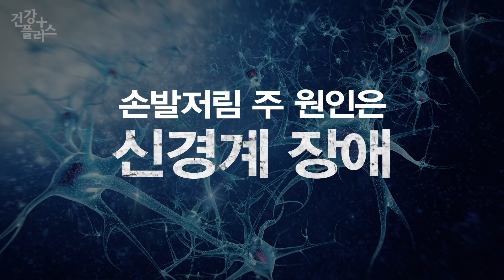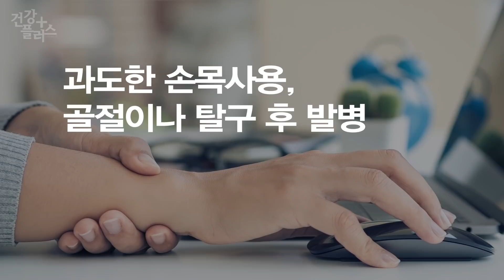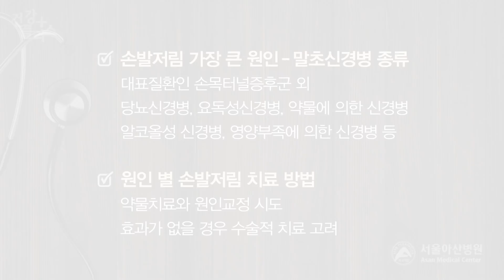찌릿찌릿 건강 이상 신호, 손발 저림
손발 저림은 주변에서 흔하게 접할 수 있는 증상으로 날씨가 추운 겨울이나 환절기에는 손발 저림 증상을 호소하는 사람이 증가합니다.

하지만 대부분 대수롭지 않게 여기거나 혈액순환 장애로 자가진단 하고 임의로 혈액순환제를 복용하는 경우가 많은데요.

이는 굉장히 위험한 행동으로 실제 혈액순환장애로 손발 저림이 일어나는 경우는 매우 드뭅니다.

실제로 손발 저림은 대개 신경계 장애로 생기며 문제가 되는 신체부위에 따라 말초신경병, 척추질환, 중추신경질환으로 구분됩니다.

그 중에서도 손발 저림은 말초신경병이 원인인 경우가 대부분인데요.

[신경과 김현진 교수 인터뷰]
말초신경은 거미줄처럼 신체 구석구석 손가락 끝, 발가락 끝까지 퍼져 있는 신경으로 손발 저림의 가장 흔한 원인은 말초신경 병입니다. 손 저림을 유발하는 대표적인 질환으로는 손목터널증후군이 있습니다. 손발 저림을 유발하는 말초신경 병에는 당뇨환자에게 발생하는 당뇨 신경병, 신장투석 환자에게 발생하는 요독성 신경병, 항암치료를 받는 환자에게 발생하는 약물에 의한 신경병, 그외 알코올성 신경병, 영양 부족에 의한 신경병 등이 있습니다. 이러한 말초신경 병은 신경전도 및 근전도 검사라는 전기생리검사를 통해 진단하게 됩니다.

말초신경병의 대표질환인 손목터널증후군은 손목부위를 지나가는 정중신경이 눌려 엄지, 검지, 중지 및 약지 일부가 저리는 질환으로
손목을 너무 많이 사용하는 경우, 지속적인 압박이 있는 경우, 손목관절의 골절이나 탈구 이후 발병할 수 있습니다.

당뇨 환자의 경우에도 손, 발 끝 말초신경 이상으로손발 저림 증상이 흔하게 나타나는데요.

손목터널증후군과 달리 주로 손발끝에서 지속적인 저림 증상이 나타나며 심한 경우 허벅지, 아랫팔까지 퍼지기도 합니다.

하지만 손발 저림을 하나의 질환으로 인식하지 못하고 병이 악화된 후에야 병원을 찾는 분들이 많은데요.

손발 저림의 원인에 따라 치료 방법이 달라지기 때문에 신경과 전문의의 진료를 통해 정확한 진단을 받고, 그에 따른 치료 계획을 세우는 것이 중요합니다. 일반적으로 약물치료와 원인 교정을 시도해보고, 효과가 없는 경우 원인에 따라 수술적 치료까지 고려해 볼 수 있습니다.

우리 몸의 신경은 한 번 손상되면 회복에 많은 시간이 걸리는데요.

그렇기 때문에 손발 저림 증상이 나타나면 바로 병원에 방문, 정확한 진단을 받는 것만이 치료를 위한 최선의 방법입니다.

손발 저림, 우리 몸이 보내는 건강 이상 신호입니다.